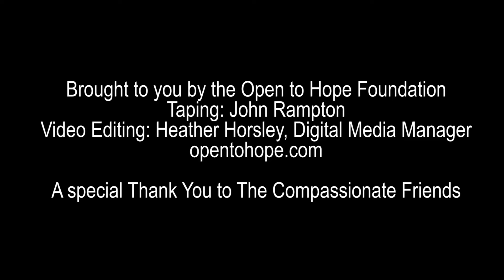Nisha Zenoff: Transforming Relationships After Death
Nisha Zenoff talks about transforming relationships after a death at the annual conference of The Compassionate Friends.